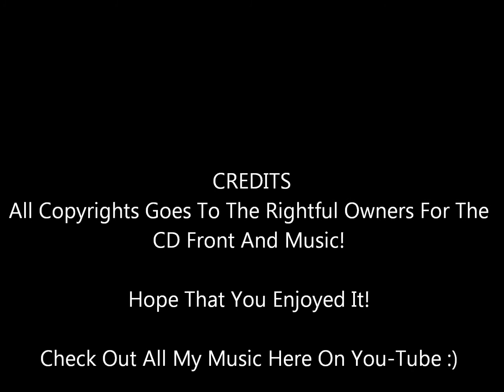McCarthy's Day - Dan Hill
From His 1989 CD The Dan Hill Collection